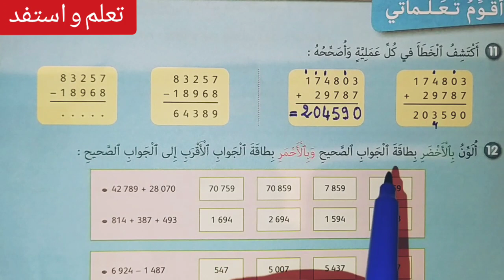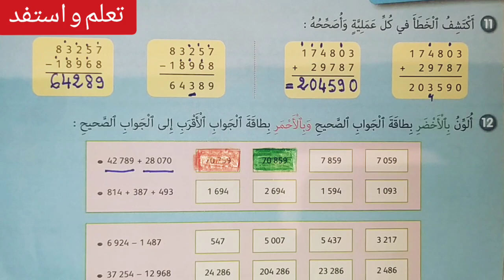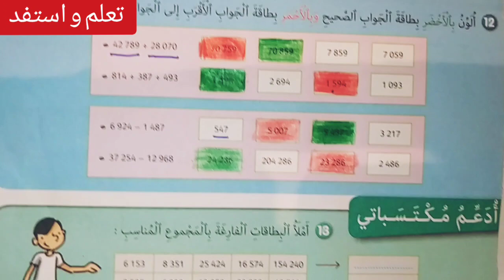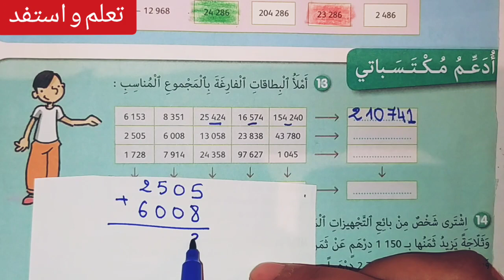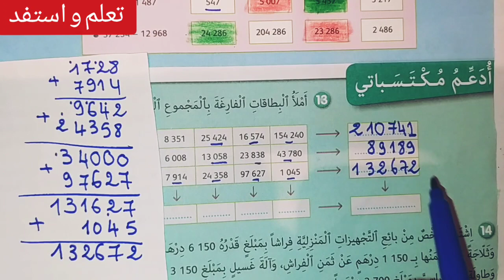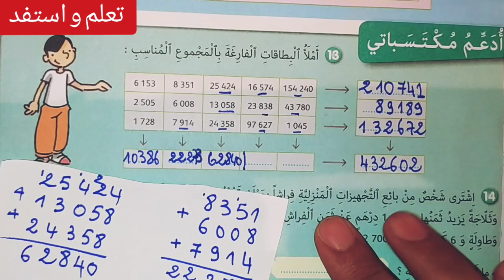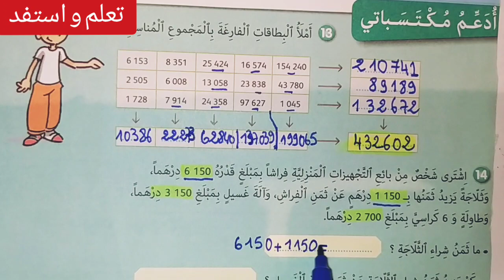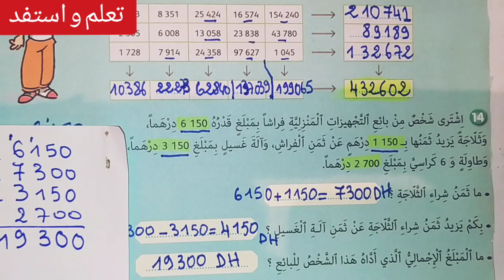الدرس 5 التقنية الاعتيادية للجمع و الطرح ص 33 الجيد في الرياضيات مستوى الرابع ابتدائي / تعلم و استفد